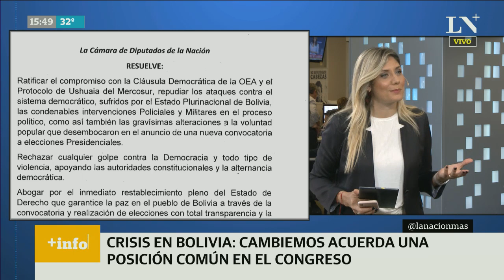Crisis en Bolivia Cambiemos acuerda una posición común en el Congreso